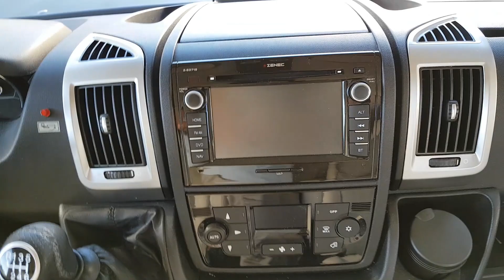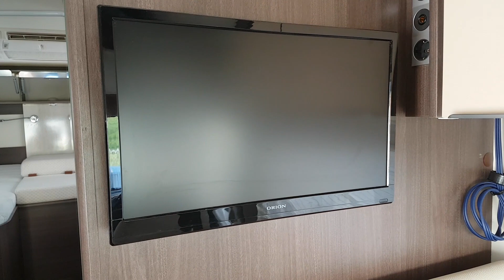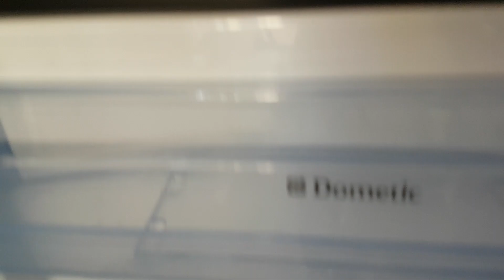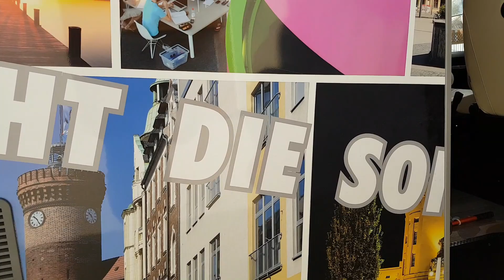Ausführliche Roomtour und Resümè Bürstner Impulse als Mietmobil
Nochmal eine ausführliche Roomtour des Bürstner Impulse im ausgeladenen Zustand.
Schönes Mobil mit teilweiser schlechter Verarbeitung